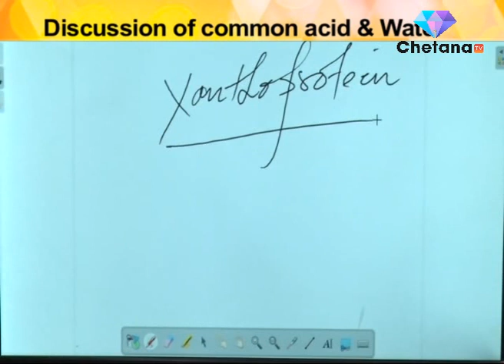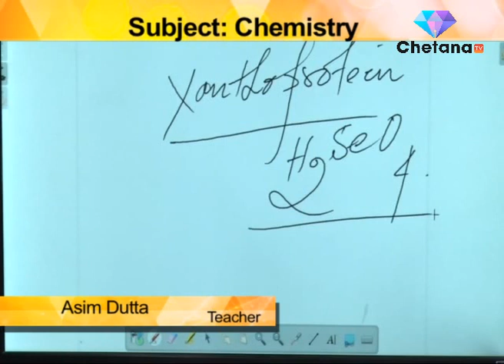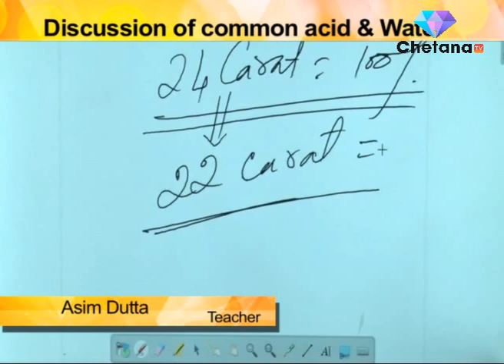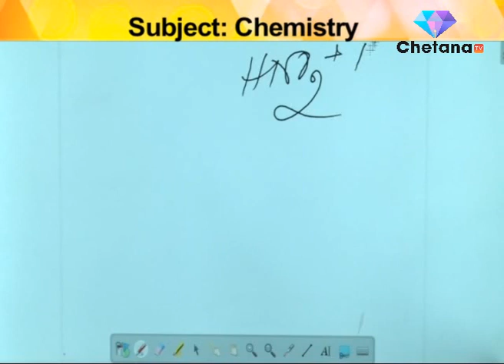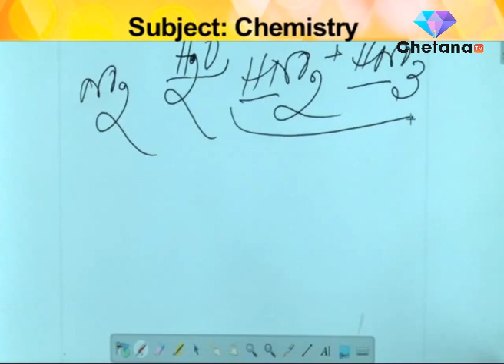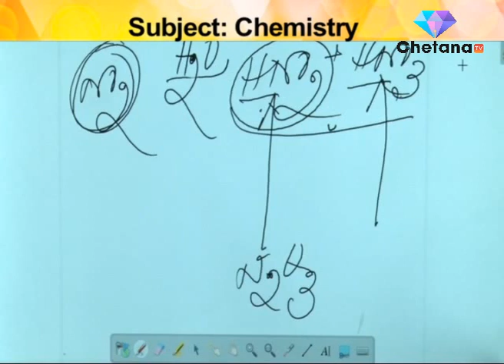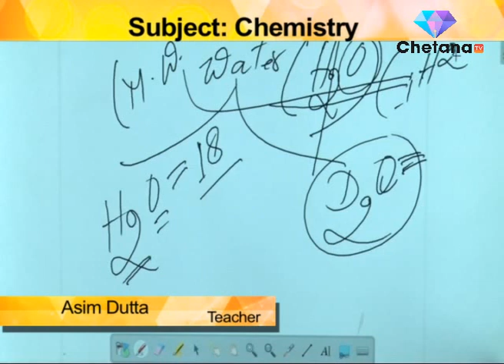RICE ONLINE CLASS I Chemistry I Mr. Asim Dutta I Part 2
PART : 2
Here in this video Mr. Asim Dutta, renowned teacher of RICE Education is taking class on Chemistry specifically on "Acid & Water".